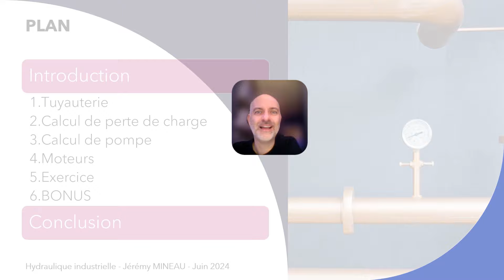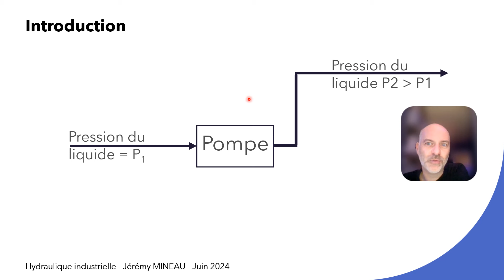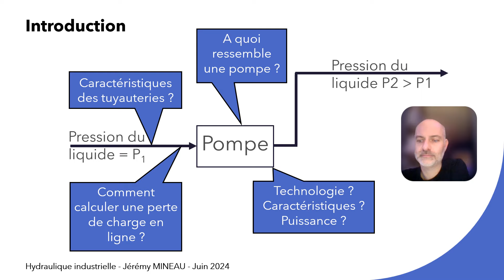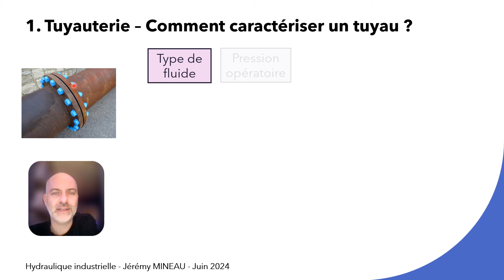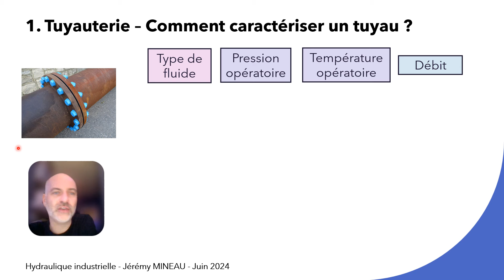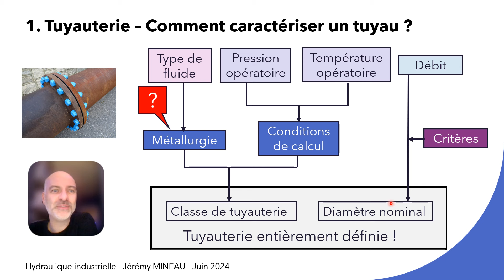Hydraulique industrielle - Partie 1